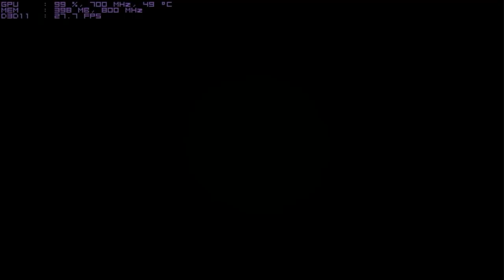Tomb Raider 2013 - Benchmark [Sapphire HD 5450 1GB DDR3]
Tomb Raider 2013 | Benchmark| [Sapphire HD 5450] CnC JaquelineSameshima - Gravado com Mirilis Action!

Mesma quantidade de Frames Gravando e sem Gravar!!

PC Specs:
Intel DG41WVBR
Intel Pentium Dual CPU E2160 1.8Ghz
4GB DDR3 1333Mhz
HDD SATA II 160GB 7200rpm
HDD SATA II 120GB 5400rpm (Jogo Atualmente, Recording)
Sapphire ATI Radeon HD 5450 1GB DDR3 @ 700Mhz 800Mhz